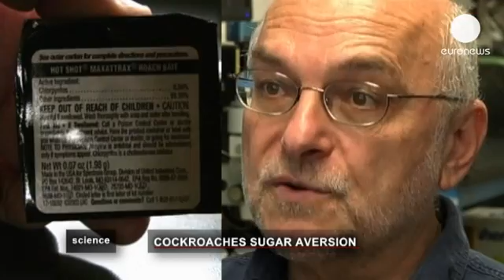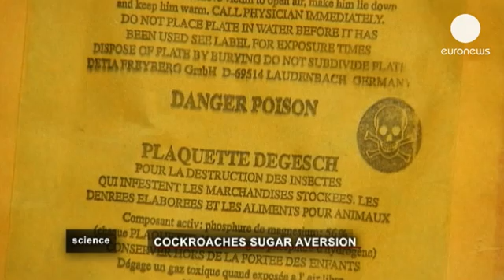Cockroaches vs mankind: a bitter struggle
The indomitable cockroach has long been considered one of man's greatest foes. Widely believed to be obstinate enough to survive nuclear war, scientists have now discovered that some cockroaches have evolved in such a way that they now know to stay clear of baits, which usually carry a sugared base.

Determined to bring about the downfall of this seemingly immortal enemy, scientists look set to work alongside manufacturers to develop a new poison, light on glucose.

Made by euronews, the most watched news channel in Europe, euronews knowledge gives YouTubers amazing access into the scientists labs and research fields, including one of man's greatest foes!